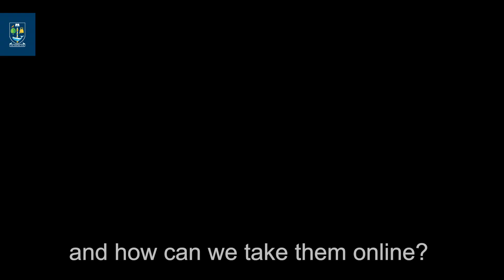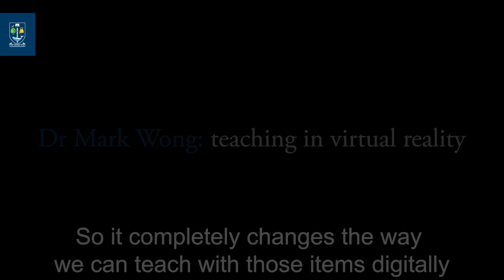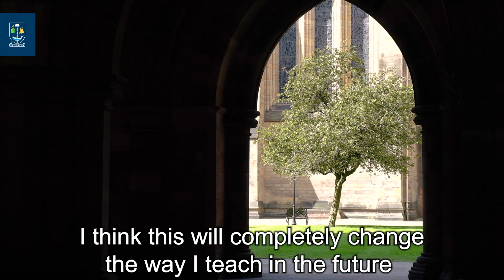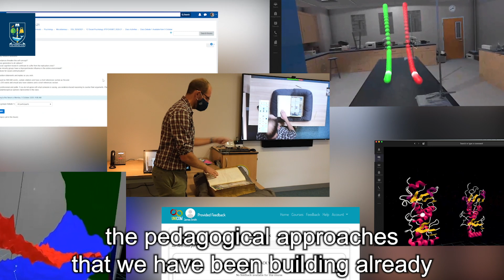Learning and Teaching at UofG 2020-21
To keep the entire TeamUofG community safe in the new academic year 2020-21, we are observing the two-metre physical distancing rules advised by the Scottish Government. This means we cannot teach large groups on campus, and so we have planned for any teaching that usually takes place in large lecture halls to be delivered online at the beginning of the new semester. We spoke to some of the lecturers and technologists at UofG rising to this challenge to find innovative new ways to make teaching engaging and interactive in the new normal.